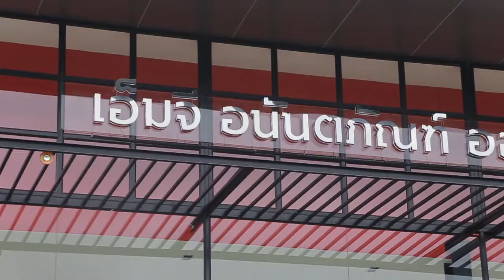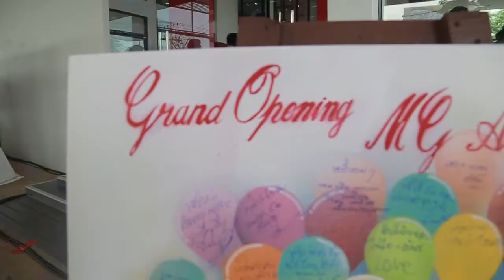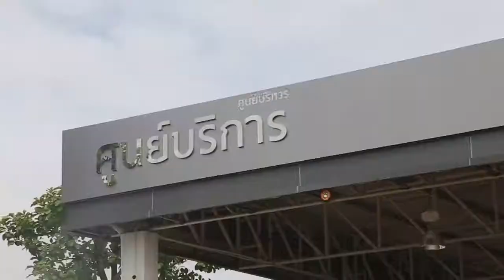Grand opening MG Anantapan